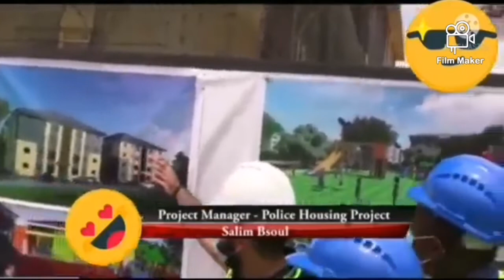BREAKING NEWS : Ghana🇬🇭 prez done again building houses for the police force